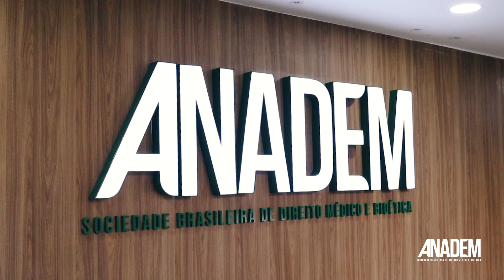Anadem: proteja sua carreira e blinde seu patrimônio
Profissional de saúde, você está preparado para os desafios jurídicos que podem surgir na sua profissão?

A Anadem é a maior rede de blindagem profissional na área da saúde do Brasil. Oferecemos soluções completas para blindar sua carreira e proteger seu negócio, garantindo a tranquilidade que você precisa para se dedicar ao que faz de melhor: cuidar do seu paciente.

Acesse e faça parte da Anadem. Para falar conosco, entre em contato com o Centro de Atendimento e Relacionamento com o Cliente: 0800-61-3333.